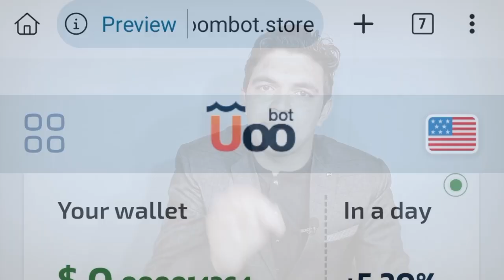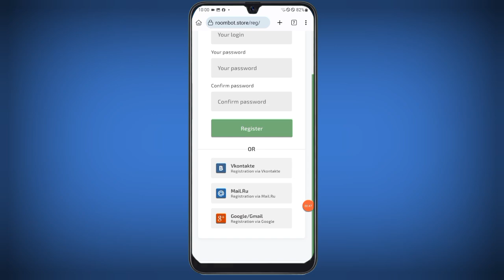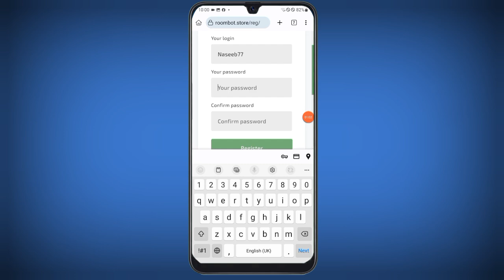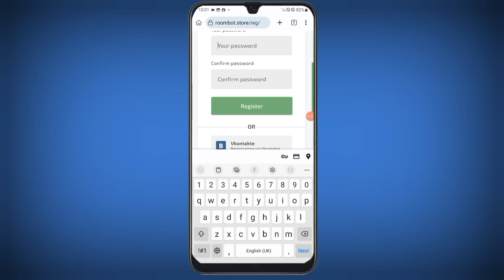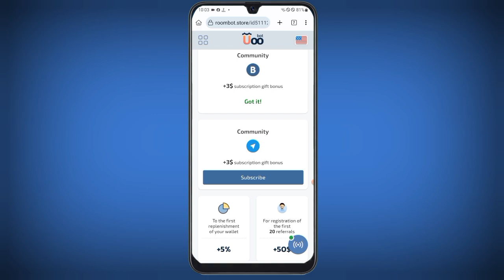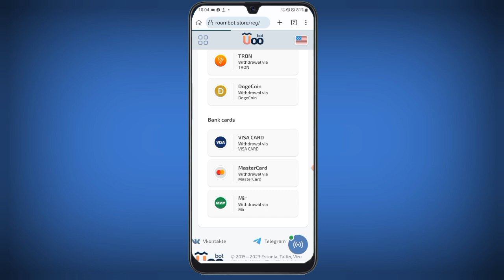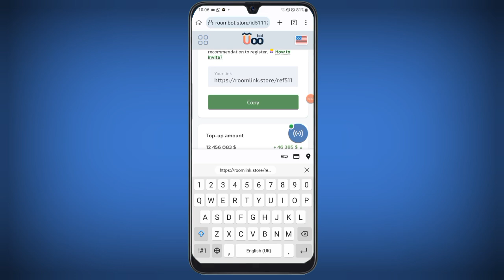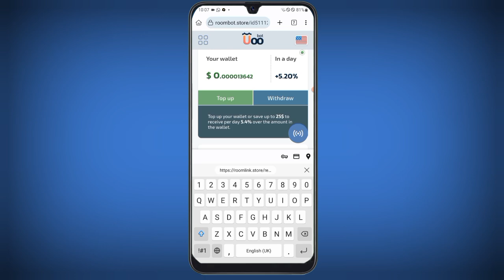UooBot Earning app $30 Singup bouns || New Earning app today || Earning app without investment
singup bouns
no deposit bonus
withdrawal singup bonus